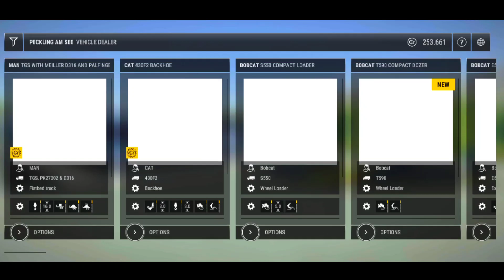Construction Simulator 3 #9 | Máy xúc, Cần Cẩu - Hợp đồng Lắp đặt hệ thống thoát nước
HƠN 70 HỢP ĐỒNG MỚI
Chứng minh kỹ năng của bạn trong công việc: Từ những ngôi nhà gia đình nhỏ kiểu Bavaria đến kho công nghiệp và nhà chọc trời - hơn 70 hợp đồng đầy thách thức đòi hỏi tất cả các kỹ năng và độ chính xác của bạn trong Construction Simulator 3. Làm mới những con đường đổ nát và sử dụng đội xe lớn của bạn để làm chủ mọi thách thức. Định hình đường chân trời của Neustein thông qua tác phẩm độc đáo của bạn!